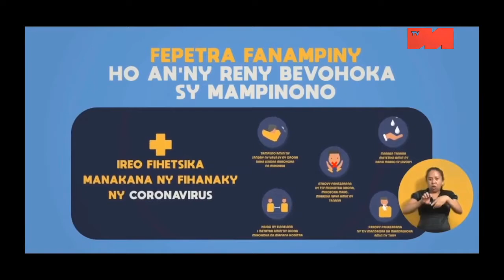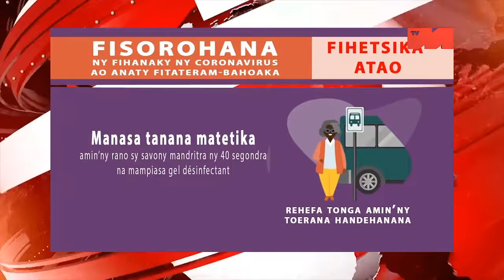MIVANTANA ORTM ANOSY 03 JUILLET 2020 2